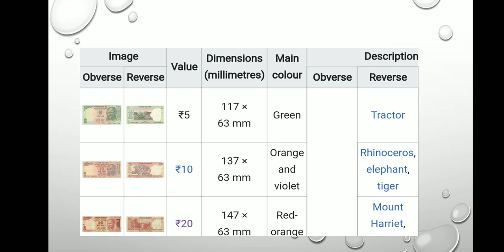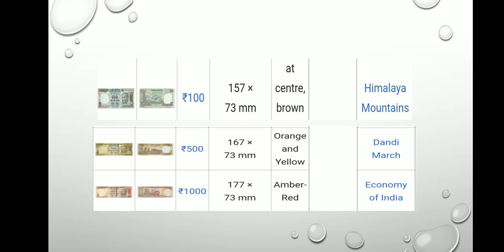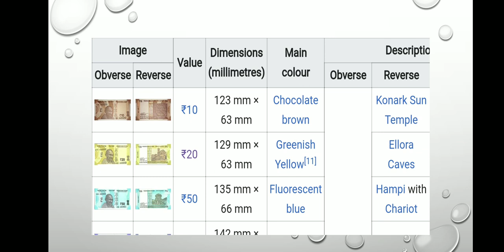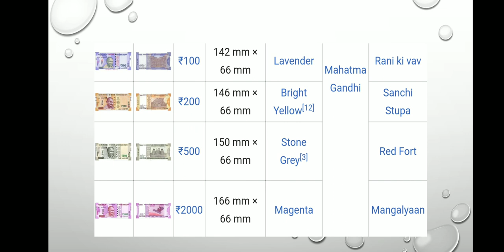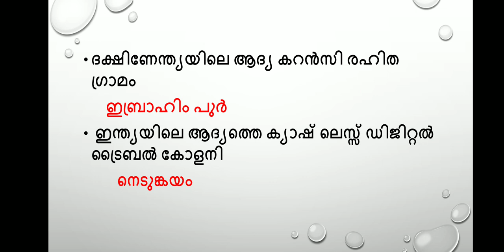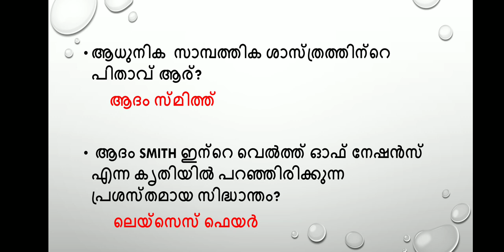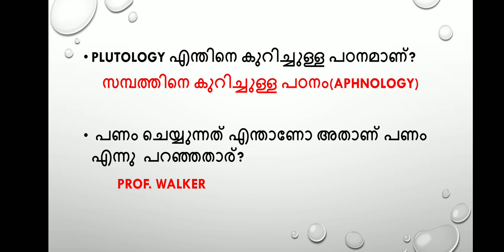LDC, LGS, UPSA, currency, demonetisation Economics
Important rank making facts of indian currencies, demonetisationand previous year questions for kerala psc exams